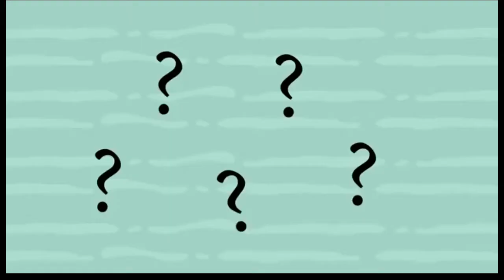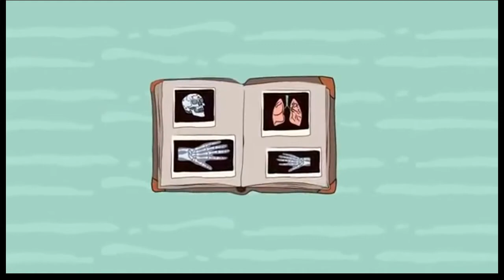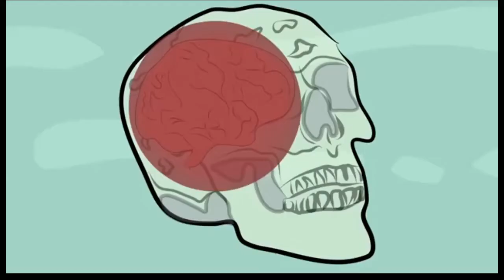I WAS BORN WITHOUT A BODY AND GAVE BIRTH (Rant)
It really is too fucking stupid and well they are doing their shit and im doing mine.
Thanks if you liked it was something new to come back on and wanted to know if it does well or not.